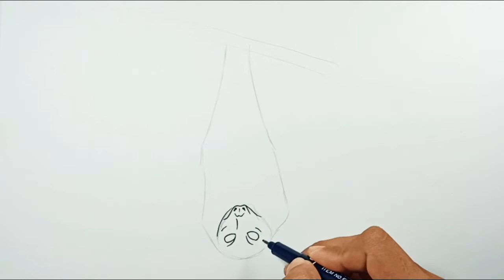How to draw Flying Fox Bat